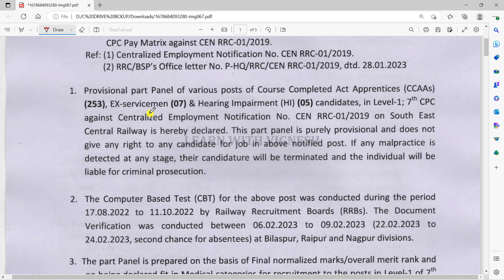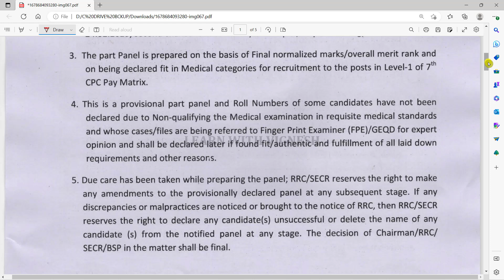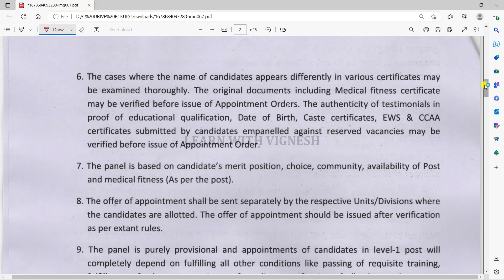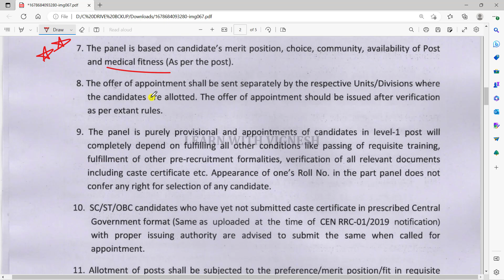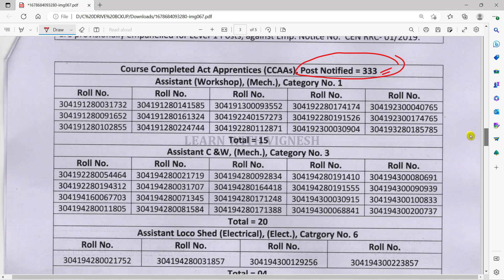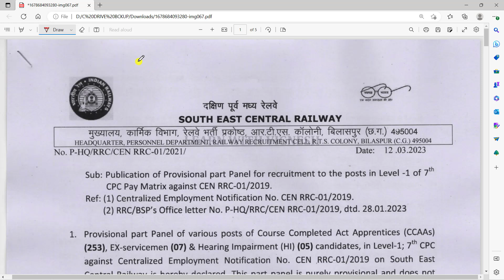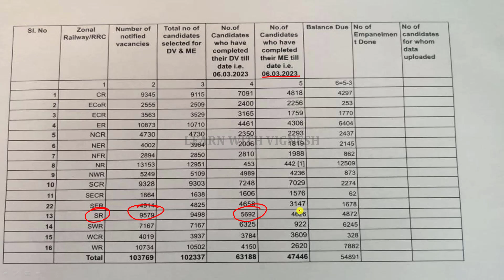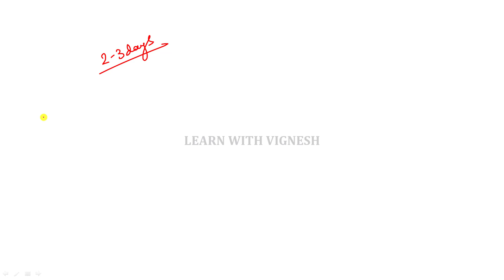RRC Group D Medical and DV Schedule Update| RRC Group D posting details in Tamil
Magical methods used in this course:
👉Multiple concept
👉Option elimination method
👉Step skipping